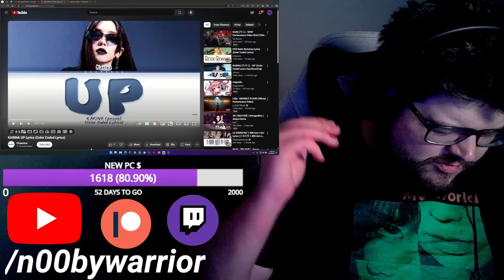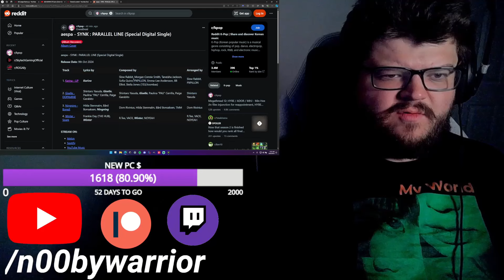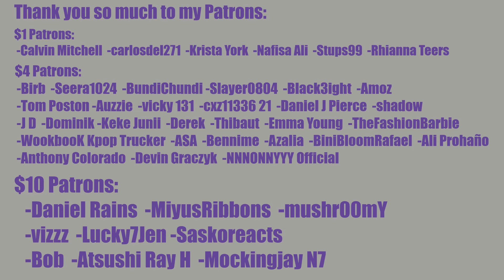🥵 KARINA MADE AN ATTEMPT ON MY LIFE?! 🥵 "UP" LYRICS REACTION Karina Concert Solo (aespa)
KARINAAAA WHY ARE ALL YOUR SONGS TOO HOT TO EVEN LISTEN TO?!

INTRO

◾Intro: YouTube.com/UNDERfireGAMER

0:00 Intro
2:37 Reaction
18:00 Outro